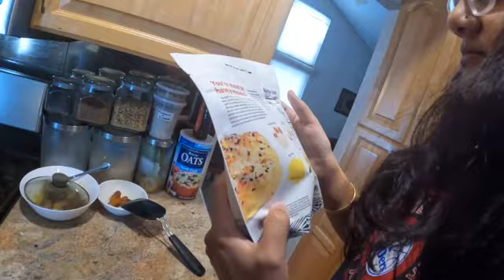Day 2 SNOW STORM IN PENNSYLVANIA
Turn Post Notification On for more great videos